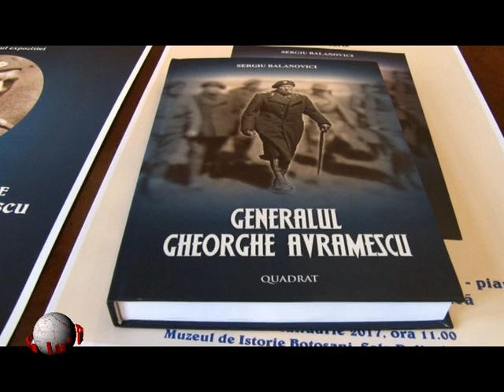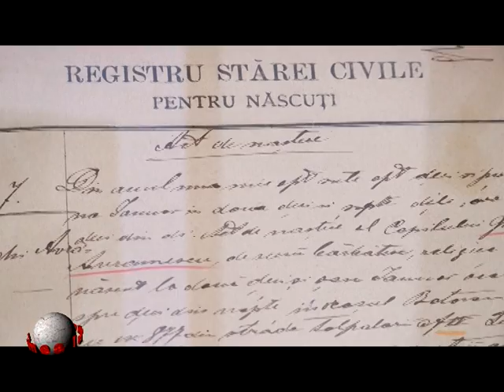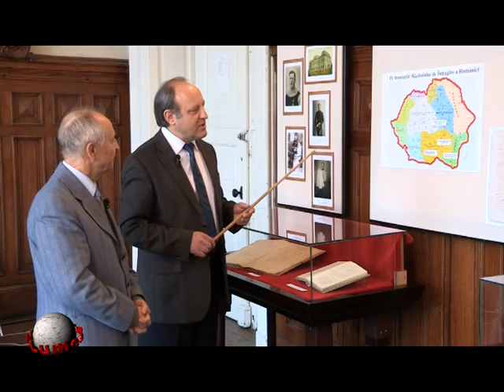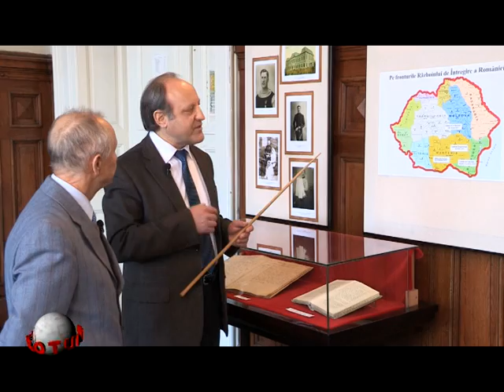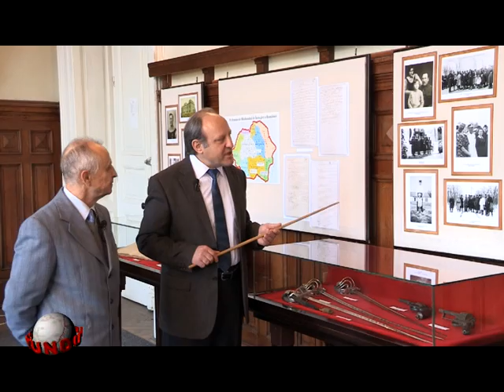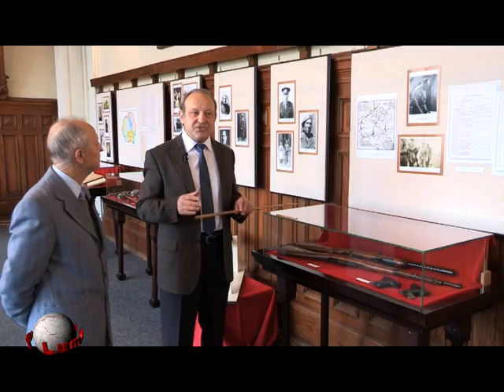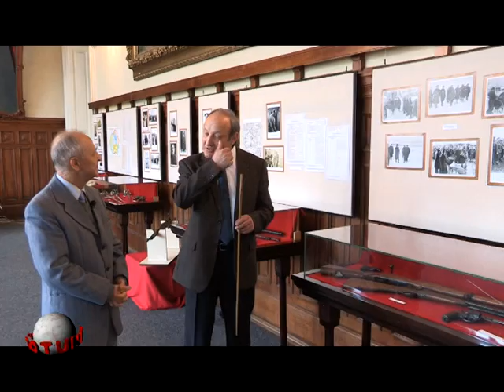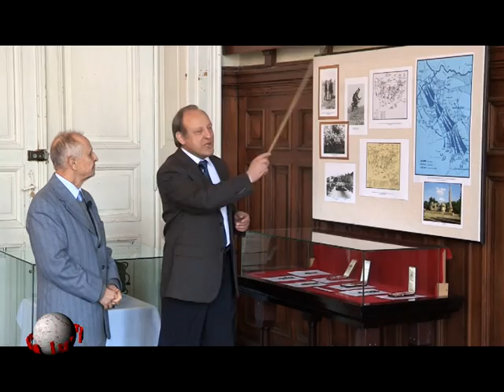Lumea lu Rotundu: Generalul Gheorghe Avramescu